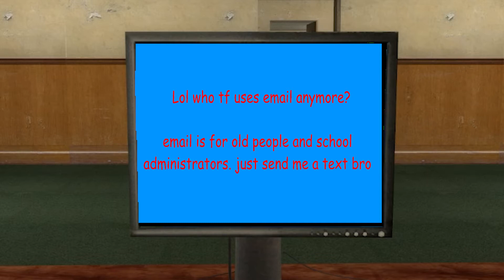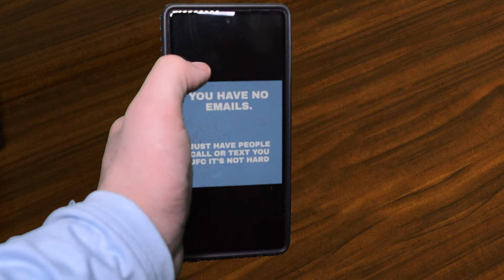The Grindset of a Businessman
See a day in the life of a self-made businessman, entrepreneur, crypto investor, whatever idfk what this guy does.